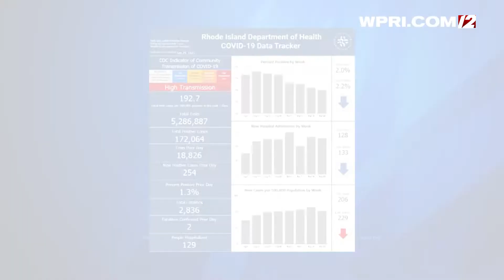12 NEWS NOW: RI COVID-19 data Wednesday, Sept. 29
Sarah Guernelli has the latest from the RI Department of Health.